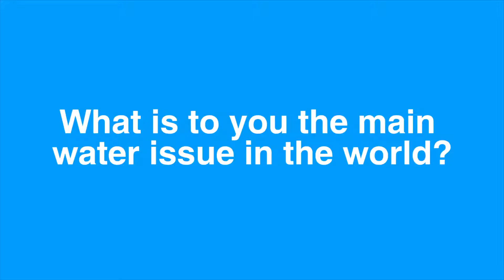7. How to better preserve water?